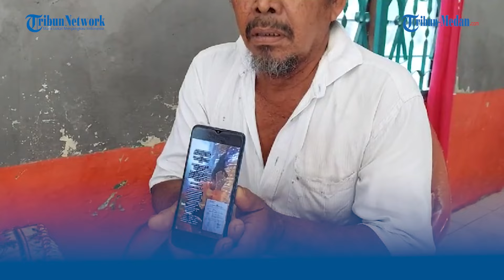MIRIS!, Bocah 7 Tahun di Langkat Dicabuli Dua Orang Pelaku, Salah Satu Pelaku Sudah Dianggap Pakcik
TRIBUN-MEDAN.com, LANGKAT - Nasib malang dialami anak berinisial M (7) warga Desa Pantai Gading, Kecamatan Secanggang, Kabupaten Langkat, Sumatera Utara.

Pasalnya M menjadi korban pencabulan yang dilakukan pelaku yang berjumlah dua orang berinisial PD (15) dan IS (40).

Ketika wartawan Tribun Medan menyambangi rumah korban, sayangnya korban dan orangtuanya tidak berada dirumah.